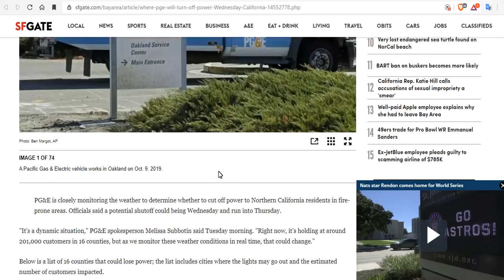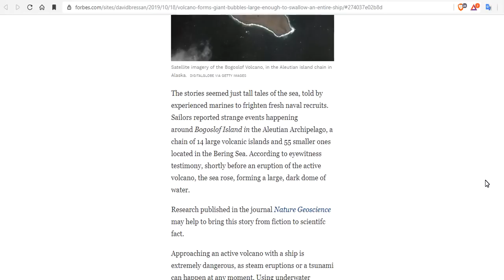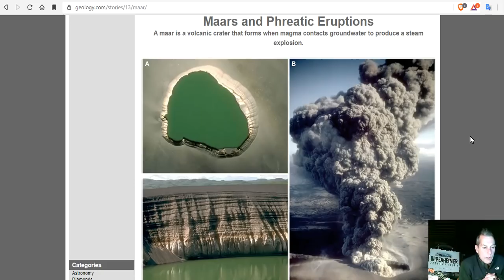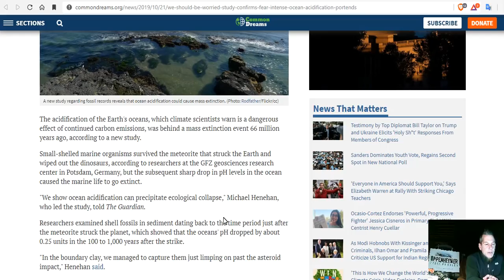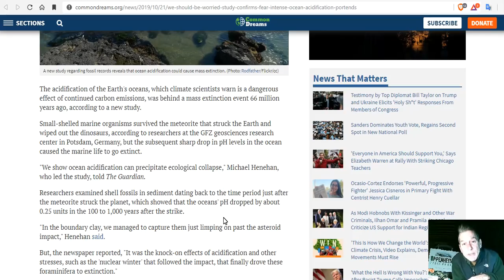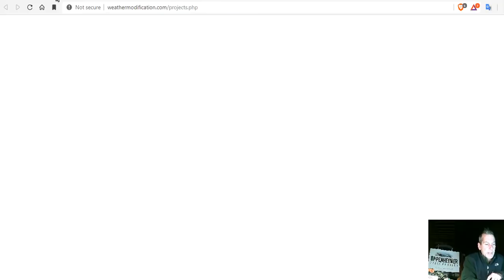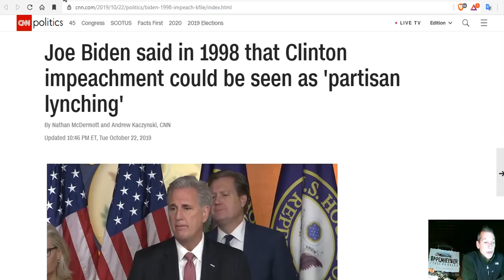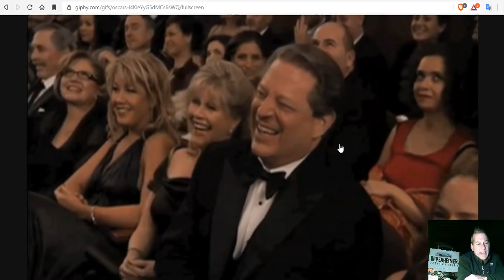California Goes Blackout - Ocean Acidification Debunked - Volcano Bubbles Eat Ships - Laguna Jayu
PG&E releases list of places in California where the power could go out on Wednesday
More California Blackouts To Avert Wildfires May Start Wednesday, PG&E Says
Taste of early winter spreads across Canada by Halloween, early November
Volcano Forms Giant Bubbles Large Enough To Swallow An Entire Ship
'We Should Be Worried': Study Confirms Fear That Intense Ocean Acidification Portends Ecological Collapse
New gene-editing technology could correct 89% of genetic defects, scientists say
Joe Biden said in 1998 that Clinton impeachment could be seen as 'partisan lynching'

Bitcoin: 17NV3vtcQhRnsRnjckCcYkKVEUcnirKQ62